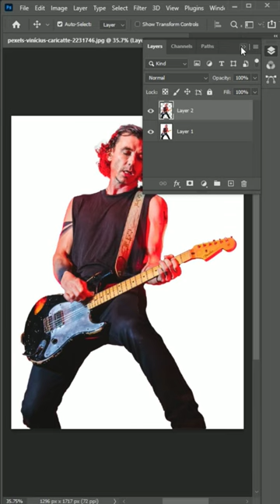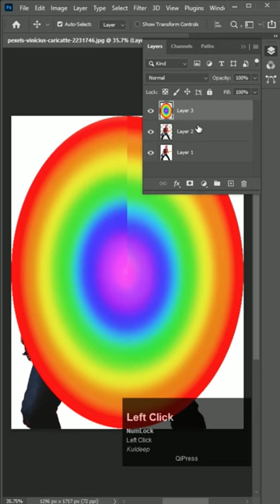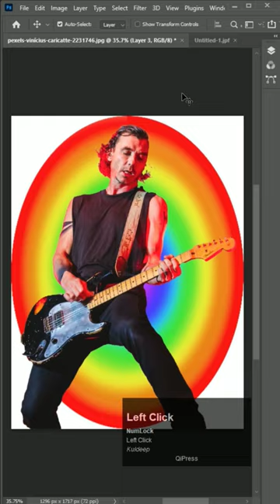Polar coordinates in photoshop | Circular effect | filter effect | photoshop tutorial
kukk graphic